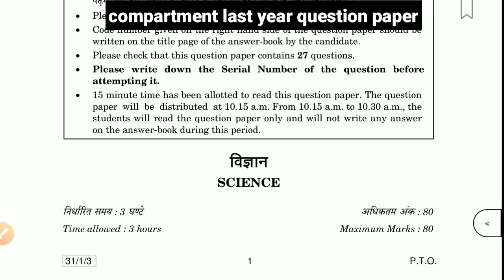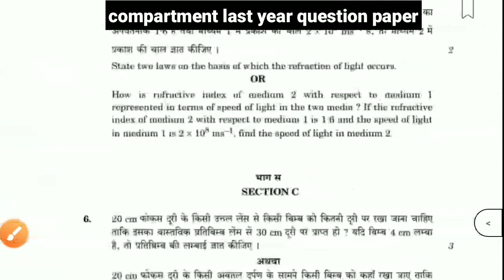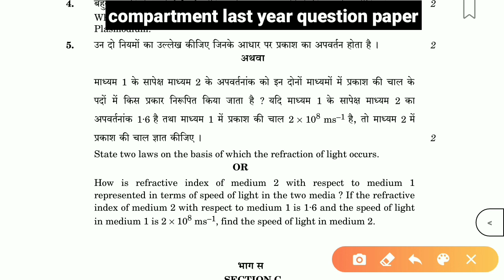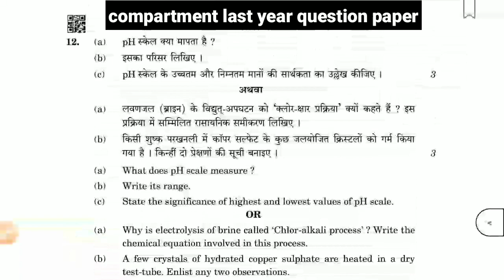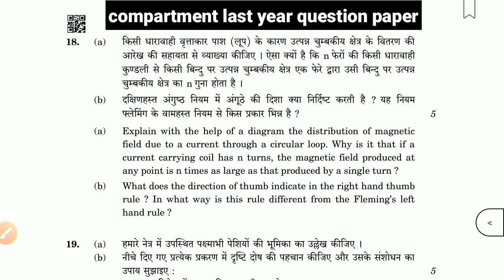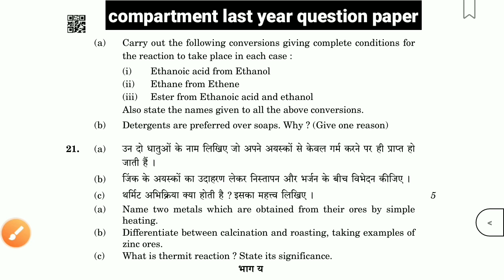CBSE COMPARTMENT EXAM 2020|COMPARTMENT SAMPLE QUESTION PAPER 2020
Cbse compartment questions paper last year compartment latest paper 2020 compartment paper